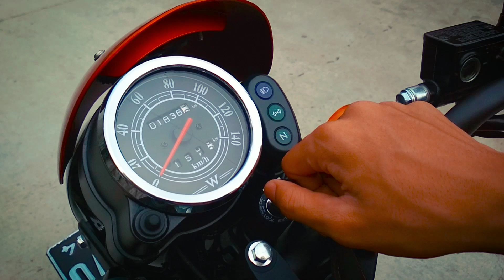A Cinematic B Roll Kawasaki W175 Dengan Tampilan Cafe Racer